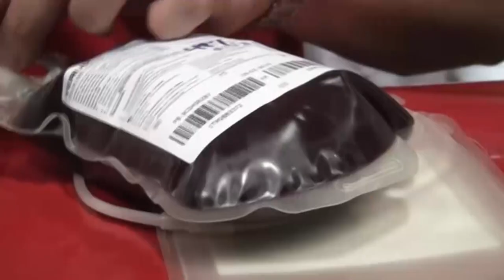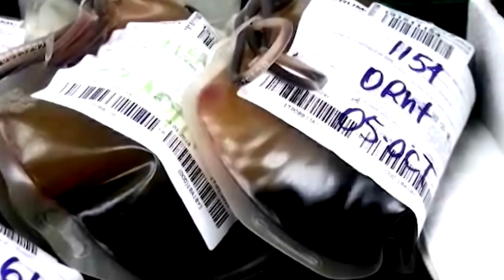Hospital Escalante Pradilla hace un llamado a donar sangre tras escasez del líquido